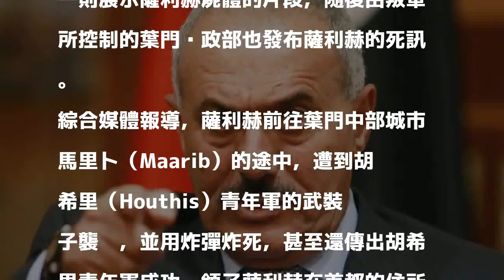葉門前總統薩利赫驚傳遭叛軍炸死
〔編譯郭禹彤／綜合報導〕稍早由伊朗當地媒體傳出葉門前總統薩利赫（Ali Abdullah Saleh）遭到什葉派叛軍「胡希里（Houthis）青年軍」的武裝份子炸死，網路上更流傳了一則展示薩利赫屍體的片段，隨後由叛軍所控制的葉門內政部也發布薩利赫的死訊。

發表評論評論如下。